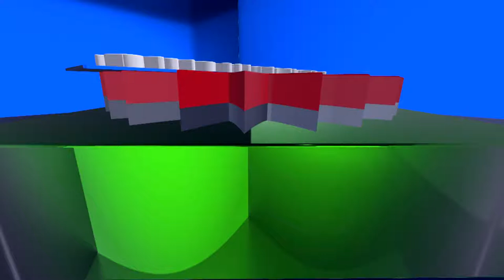চ্যানেল কর্ণফুলীর নিয়মিত অনুষ্ঠান "জনতার কথা বলে"। বিষয়: জলবায়ু হুমকিতে বাংলাদেশ ও ক্ষতিপূরন ।